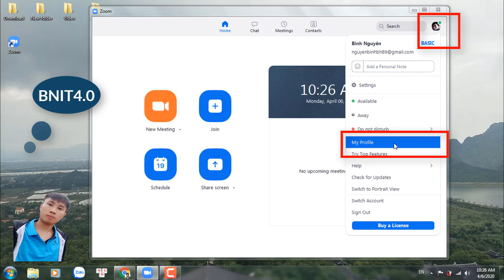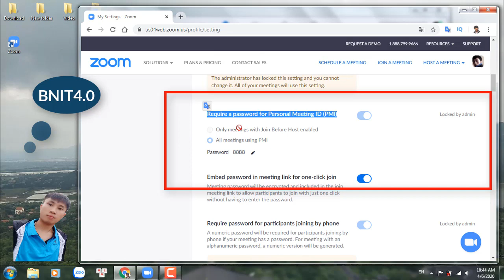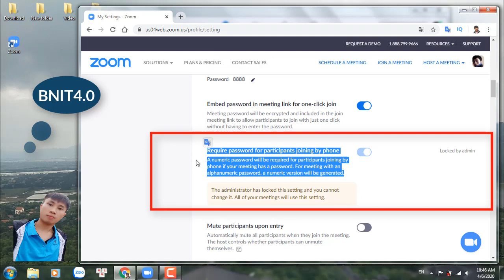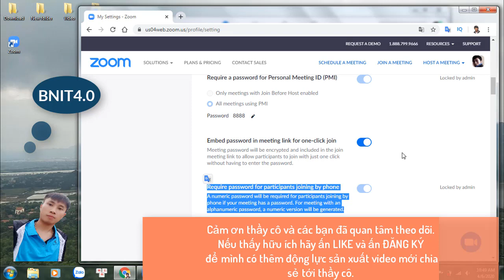Những cập nhật quan trọng để TĂNG TÍNH BẢO MẬT của ZOOM l Thầy cô CẦN PHẢI BIẾT NGAY l BNIT4.0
Phần mềm zoom cloud meeting thầy cô đang sử dụng phục vụ dạy học trực tuyến hiện vướng mắc nhiều vẫn đề về bảo mật.
Cho nên zoom có những cập nhật mới để thực hiện vá lỗi bảo mật.
Video này mình sẽ chia sẻ với thầy cô Những thay đổi quan trọng của zoom thầy cô cần biết để cập nhật và hướng dẫn  cho học sinh để bài giảng của thầy cô được hoàn chỉnh hơn.
- Những vướng mắc và cách khắc phục khi dạy học trên zoom
- Cách tạo tài khoản zoom không bị giới hạn 40 phút mới nhất

Để cùng trải nghiệm những điều thú vị nhất:
© Bản quyền thuộc về Bình Nguyên IT 4.0 © Copyright by Bình Nguyên IT 4.0 ☞ Do not Reup